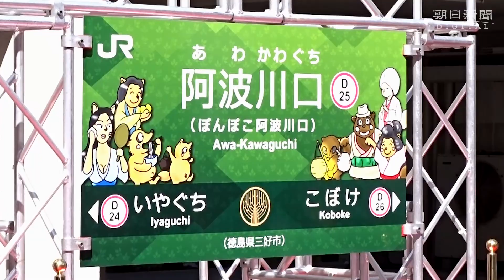観光列車5周年で駅に愛称 「ぽんぽこ阿波川口」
JR土讃線の観光列車、四国まんなか千年ものがたり（多度津―大歩危間）が1日、運行開始から5周年を迎え、駅の愛称を「ぽんぽこ阿波川口」とする記念イベントが阿波川口駅（徳島県三好市山城町）であった。